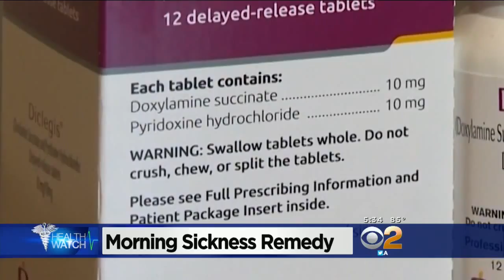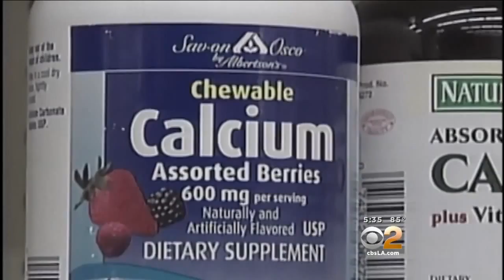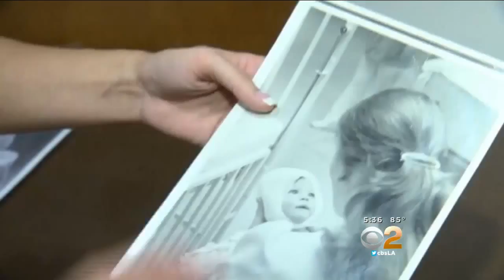Lisa Sigell's Health Watch (Sept. 30)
A woman severely burned as a baby is reunited with the nurse who cared for her, and a look at whether extra calcium is a good idea. Lisa Sigell reports.